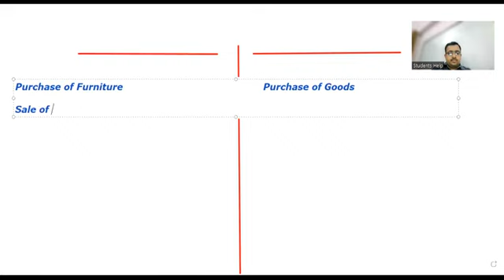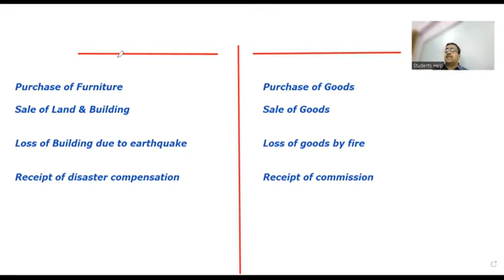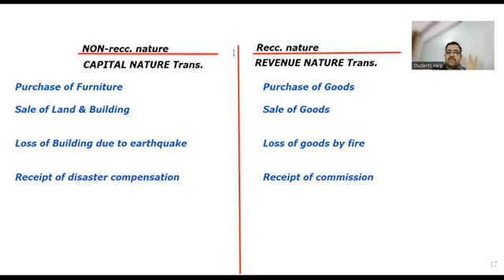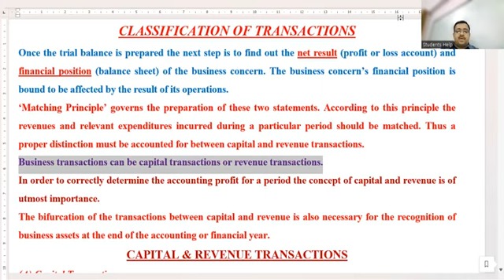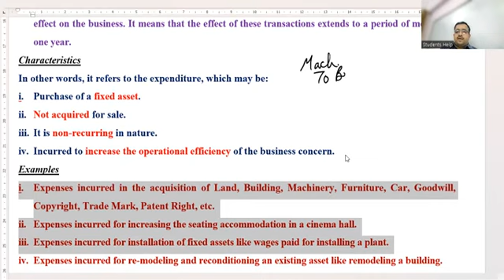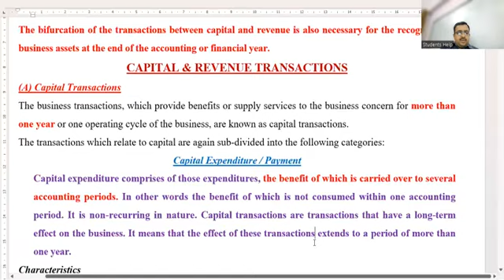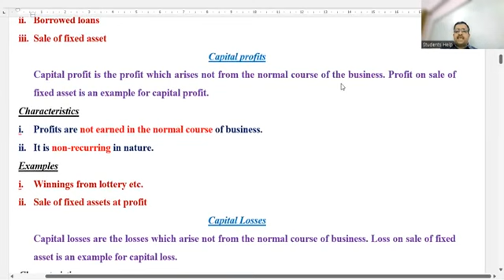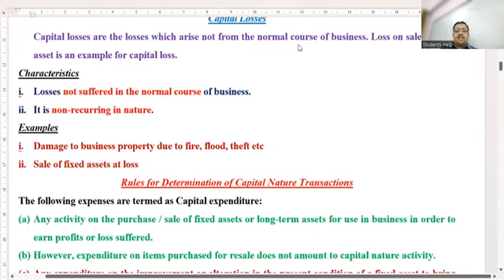CAPITAL & REVENUE TRANSACTIONS (CRT-01)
The video covers:
Meaning of Capital nature transactions